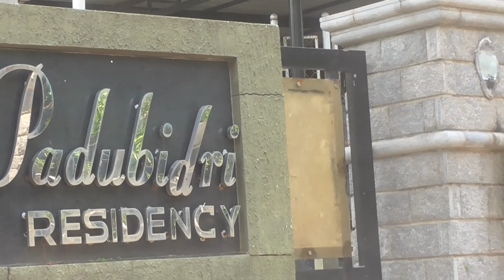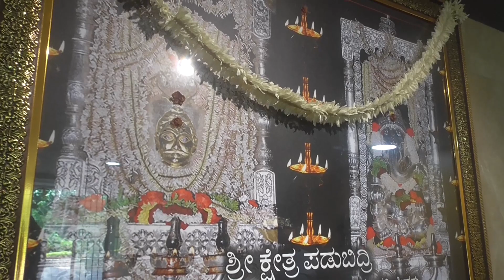Padubidri Residency.....Padubidri (Nh66 Highway)